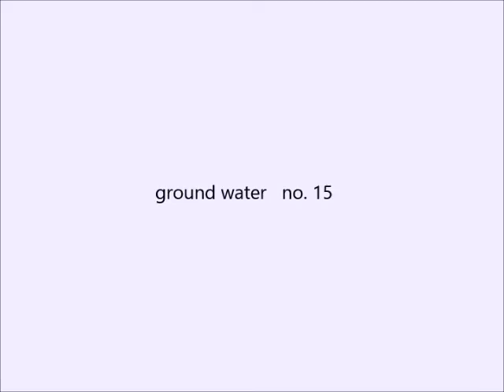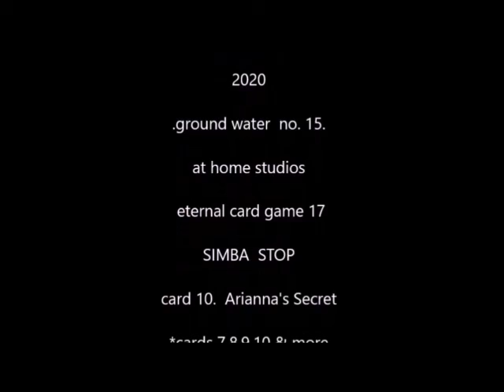ground water No 15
High Echo 17EE
Mdub